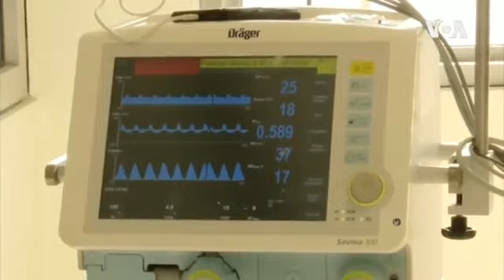Second COVID-19 Wave Cripples Uganda Hospitals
A second wave of COVID-19 in Uganda has overwhelmed hospitals with patients. Uganda has close to 32,000 confirmed cases of the virus, and at least 238 people have died from the illness. Halima Athumani has more from Kampala-VOA NEWS